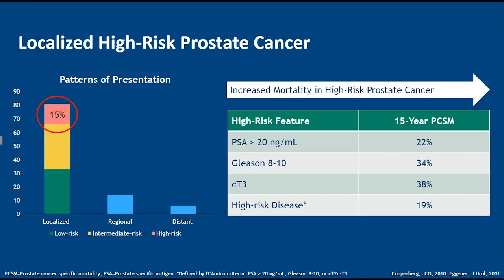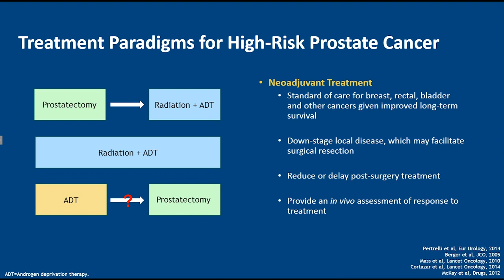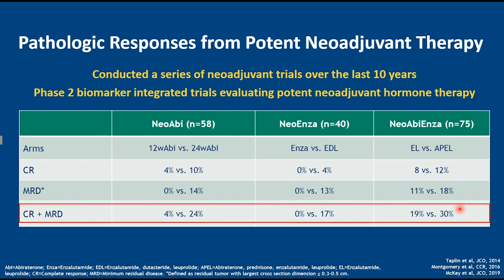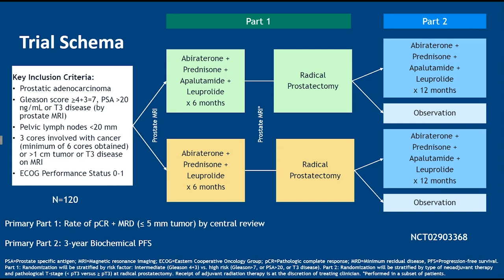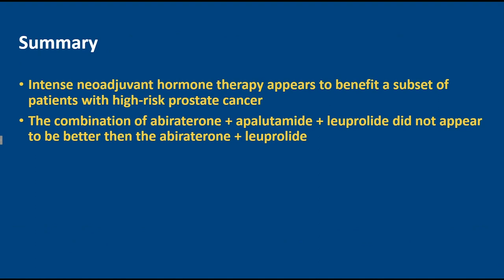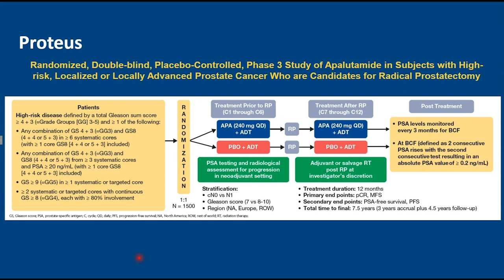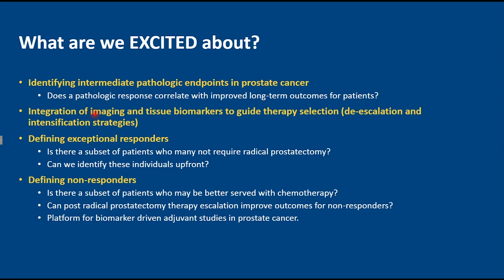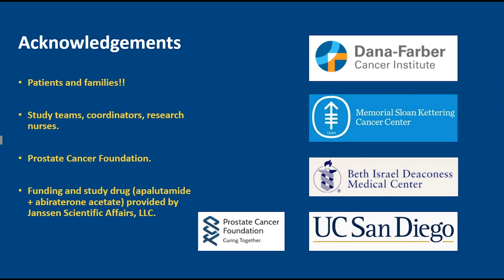Trials in Neoadjuvant Therapy for Patients with High-Risk Localized Prostate Cancer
For the in-depth follow-up Q&A, view this post on Grand Rounds in Urology

Rana R. McKay, MD, Associate Professor of Medicine at the University of California, San Diego, and Co-Leader of the Genitourinary Oncology Disease Team at the Moores Cancer Center, discusses neoadjuvant hormonal therapy for patients with high-risk localized prostate cancer. Neoadjuvant therapy has been shown to be beneficial to patients with breast, rectal, bladder, and other cancers, but historic neoadjuvant trials in prostate cancer have had limited long-term follow-up and have failed to systematically evaluate pathologic response. More recent trials are seeking to remedy these gaps, and results from a recent phase 2 trial indicate that a subset of high-risk patients do benefit greatly from intense neoadjuvant hormonal therapy. Dr. McKay explains that the phase 3 PROTEUS trial, which is currently recruiting, will hopefully allow researchers to better define exceptional responders and non-responders, identify intermediate pathologic endpoints, and figure out how best to integrate imaging and tissue biomarkers to guide neoadjuvant therapy selection for prostate cancer patients.